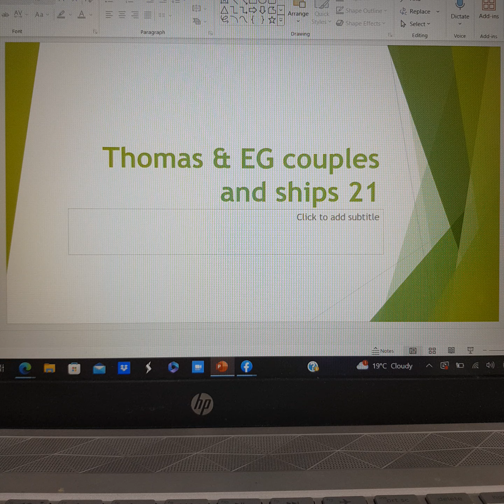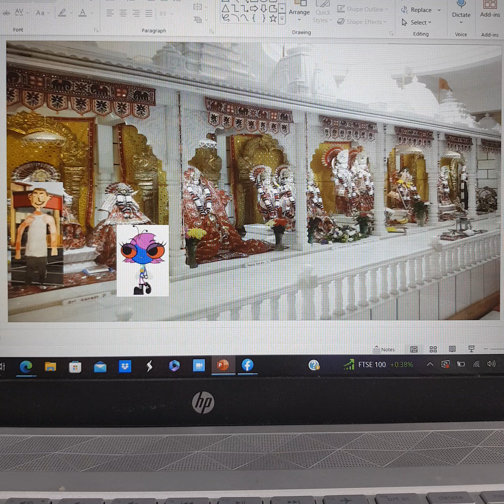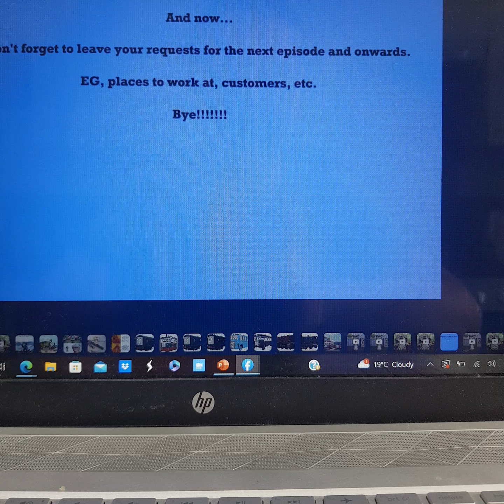Harrison For Hire #112: Hindu Cultural Society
Welcome to the 112th episode of Harrison For Hire! After getting fired at Vishawa Hindu Mandir, I decide to go and get a job at Hindu Cultural Society!

NOTE: The next episode will feature 6 Dark Fire Bro Clones!